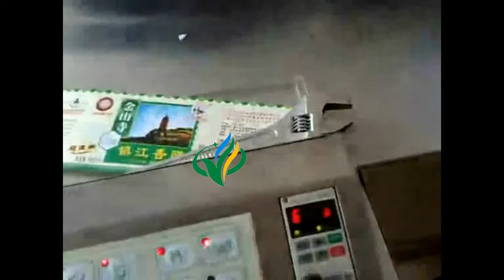automatic cold glue labeling machine for soy sauce bottle paste label applictor equipment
Introduction:
Glue labeling Machine is suitable for all kinds of cylindrical objects, such as glass bottles, Plastic bottles. (The machine also can be customized for cone objects)
It can work separately or connecting with conveyer.
Feature
Operation :PLC control system makes labeling machine easy to operate
Material: Labeling machine’s main body is made of SUS304 stainless steel
Configuration:Our labeling machines adopt Japan motor driving and photo sensor and Taiwan control system
Flexibility:Client can chose to add printer and code machine; can connect with conveyer
Technical Date
Name:Paste Labeling Machine
Labeling Speed: 60-80pcs/min(Depending on label length and bottle thickness)
Height of Object:50-300mm
Thickness of Object: 30-100mm
Height of Label:40-150mm
Length of Label:50-330mm
 Labeling Rate:99.8%
 Accuracy of Labeling:±0.5mm
Power Supply:Three-phase 380V 1KW/220V
 Type of Glue: Soluble resin
Air Consumption: 4-6kgs×18liter/min
 Machine Size: (L)3000*(W)1200*(H)1200mm
 Machine Weight:550Kg
About Packing:
1.All the products before delivery should be tested by assemble and debugging engineer,  wiped up and cleaned,  then wrapped by stretch film  to protect it from moist.  The  precision  part need to flexible package.
2.In addition, without standard tools,  manual  and other documents, and allow ex-factory confirmation sheet,  the machine cannot leave factory All the products will be packed in wooden case. The exported products use plywood case to pack. The foot margin of equipment fixed tightly to make the machine can experience loading and uploading, the upward mark will be posted on the wooden case.

During Sales:
1) Depends on client products and labeling position, made reasonable reform base on the standard machine.
2) Repeat 20 ongoing hours testing equipment operation stability .
3) Execute GMP certification for the equipment and materials used in the production process requirement and specification strictly.

After sale:
1. Range experienced senior engineer come to client company for installation .
2. Supply systematic operation training for client workers.
3. Guarantees all equipment (except human factors) within one year, lifetime maintenance sevices.
4. After client use the machine for several years, we can provide a detailed refurbishment program, the original equipment and replacement of hardware and software upgrades.
5. If quality problems arise, the supplier provide technical support and timely supply wearing parts.